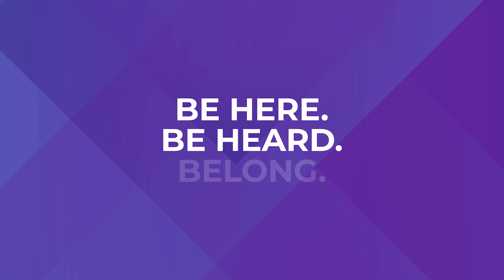VOICE Global 2021 Trailer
Our  VOICE Global 2021 virtual conference will feature 40 interviews from brand leaders in the voice industry and more than 10,000 projected attendees viewing this worldwide 24-hour live streaming event!

VOICE Global will be live streamed June 16th, 2021.